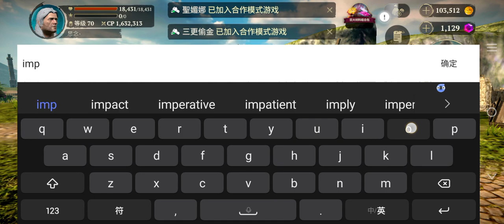堕落低贱者勇士给双金｡:.ﾟヽ(*´∀`)ﾉﾟ.:｡，难得大方了一回